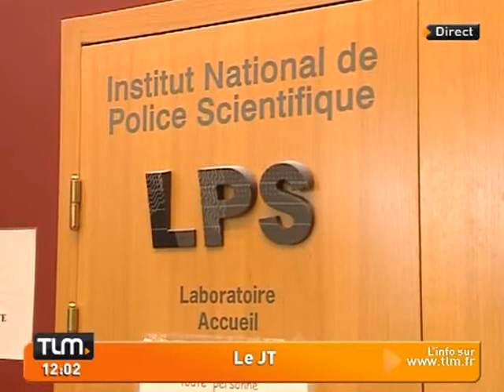JT Lyon - TLM - JT Midi du 08/04/2011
Sites webs/blogs, copiez cette vidéo avec le bouton "Intégrer" !